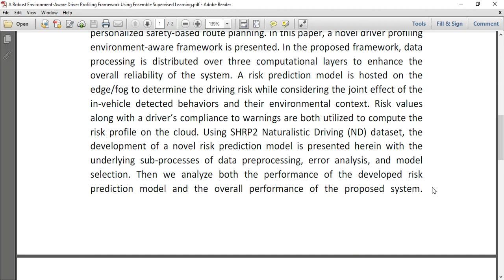A Robust Environment Aware Driver Profiling Framework Using Ensemble Supervised Learning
IEEE PROJECTS 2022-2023 TITLE LIST

Support Including Packages
* Complete Source Code
* Complete Documentation
* Complete Presentation Slides
* Flow Diagram
* Database File
* Screenshots
* Execution Procedure
* Readme File
* Video Tutorials
* Supporting Softwares
Support Specialization
* 24/7 Support
* Ticketing System
* Voice Conference
* Video On Demand
* Remote Connectivity
* Document Customization